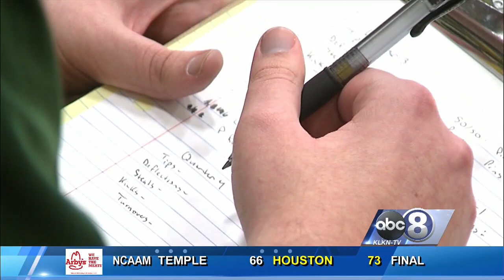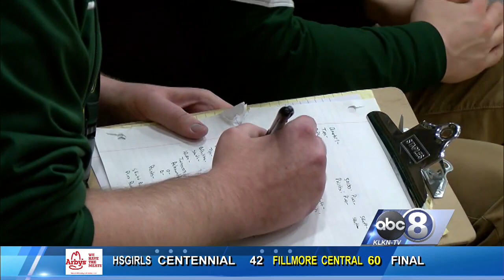HAYDEN HIGGINS Story